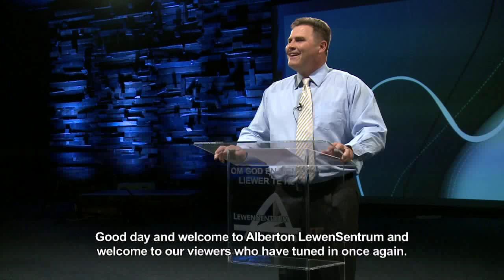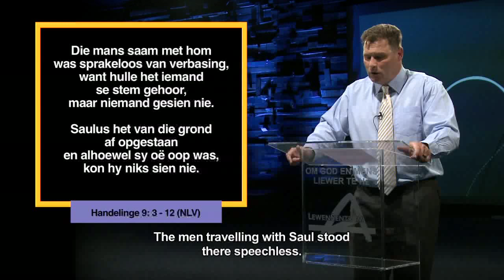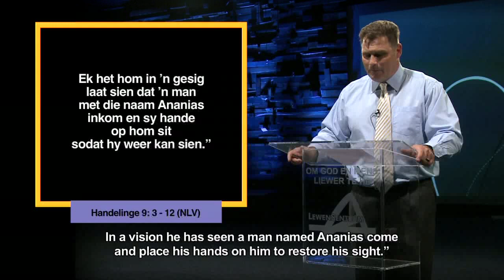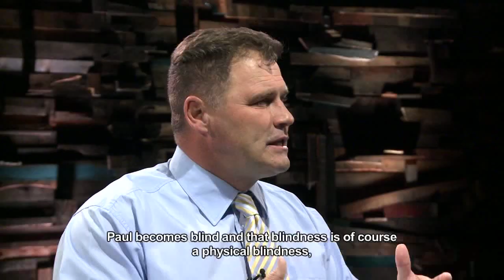Die Woord Erediens S2 Episode 11 - 29 Oktober 2017